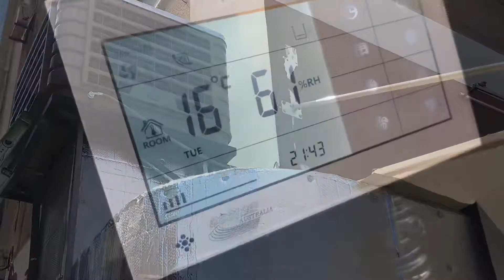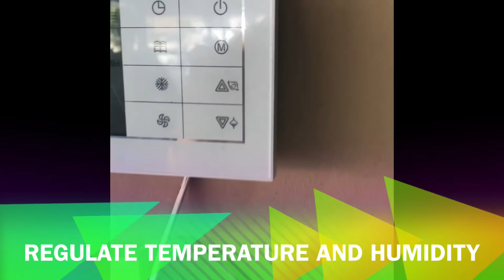COOLAIR2150 smart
Smart cooling according to your current & future cooling needs.

COOLAIRAUSTRALIA is pleased to introduce the new patented pending smart coolingh series 2000 technology for portable cooling HORECA, COMMERCIAL or INDUSTRIAL open air spaces.
Integrated new features such as cooling & ventilation in one unit, pre cooling mode, shutdown clean mode, super quiet operation below 60 DB, 16 speeds new invert-er super save energy 90% motor,

COOLING & VENTILATION IN ONE UNIT
COOLING FOR THE SUMMER MONTHS
VENTILATION FOR SMOKERS FOR WINTER MONTHS
Invert-er maximum 1.8KW one phase
Powerfull centrifugal operation
16 speeds airflow up to 20 meters long
QUIET OPERATION below 60 DB
New super wide Automated air grill for super wide spread cooling

Remote or panel control operation as you require
Adjust humidity and temperature as you like
Tropical environment cooling
Efficient cooling even at 45 degrees celsious
Inner water tank for autonomous operation
+ autoshut off valve for water connection

5 year guarantee
Free engineering cooling study by our experts
100% satisfaction guaranteed

HORECA, Commercial and industrial water cooled model Easy operation by remote, WI FI or central panel control, only need water and electricity supply Dust filtering and air freshening High efficiency, one unit can cover 250 m2 areas UV-resistant plastic cabinet Super wide Auto swing diffuser to cover 120 º areas Power 1.8KW, Speed 16 Single unit cover area 100~150㎡ Airflow M3/H 22000, Fan type Centrifugal Pressure 300Pa, Noise less63db Water Tank 30L, Pre-cooling Temperature & humidity control & ventilation features Shutdown clean